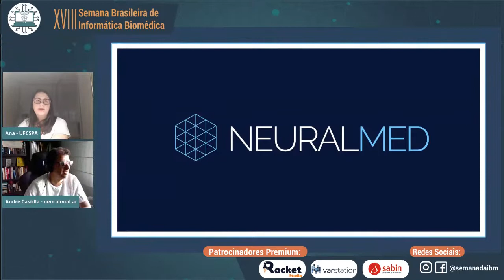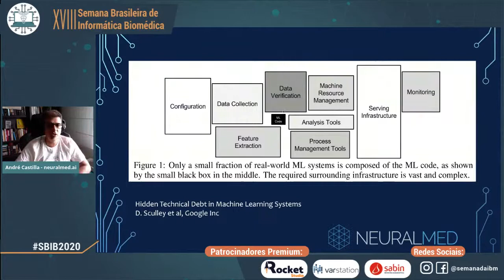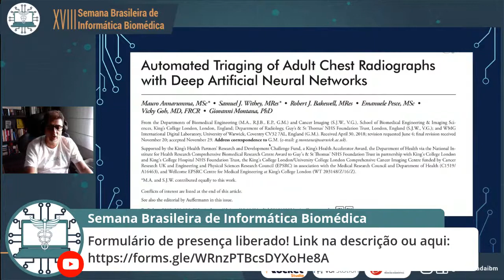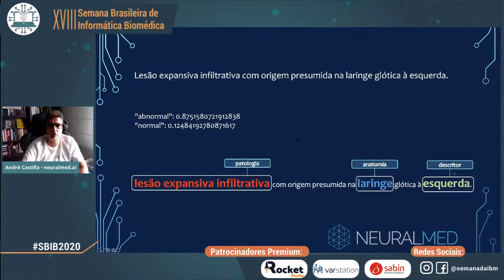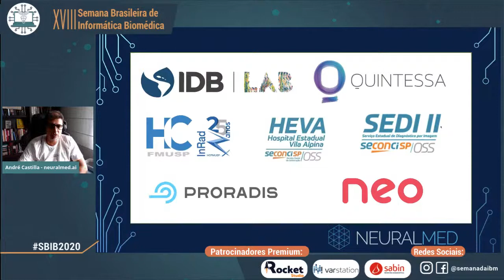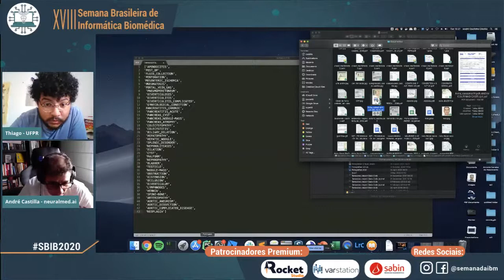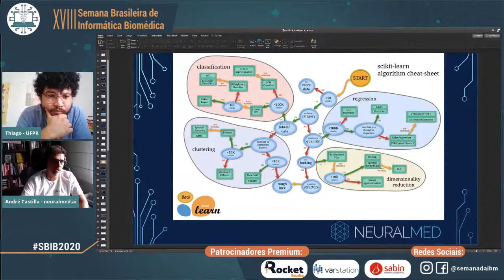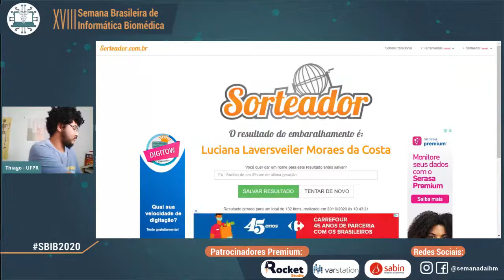Usando Machine Learning no Combate a Pandemia | XVIII Semana Brasileira de Informática Biomédica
Palestrante do Dia: André Castilla - NeuralMed

Andre Castilla. Co Founder na NeuralMed. Hospital das Clínicas da Faculdade de Medicina da USP Universidade de São Paulo.
"Machine learning", que em português é "aprendizado de máquina". É fácil deduzir que a tecnologia se trate de máquinas e sistemas capazes de adquirir novos conhecimentos por conta própria, mas muita gente ainda não sabe exatamente o que é o machine learning, como ele surgiu, em quais aplicações ele é aplicado e qual o seu potencial para o futuro da tecnologia.